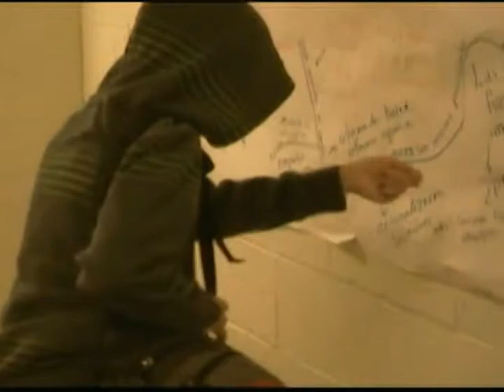Camos, ep. 8: WTF?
I don't feel like writing a description today.

This episode contains more bloopers than usual.